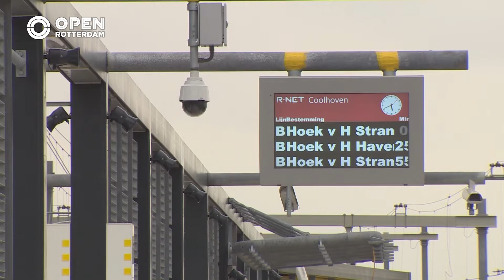SP-Tweede Kamerlid stelt Kamervragen over hogere kosten Hoekse Lijn | Dossier Hoekse Lijn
Tweede Kamerlid Cem Laçin van de SP heeft Kamervragen gesteld aan minister Cora van Nieuwenhuizen (Infrastructuur en Waterstaat) over de ombouw van de Hoekse Lijn naar metroverbinding. Aanleiding voor die vragen is de reconstructie van onderzoekscollectief Spit in opdracht van de WOS, Schie, Open Rotterdam en Vers Beton.

Uit die reconstructie blijkt dat de ombouw veel meer kost dan tot nu toe bekend is. Dankzij een kostenoverschrijding van 175 miljoen euro loopt de eindafrekening op tot bijna 500 miljoen euro. De gemeente Rotterdam ontkent dit overigens en spreekt van een overschrijding van 90 miljoen euro.